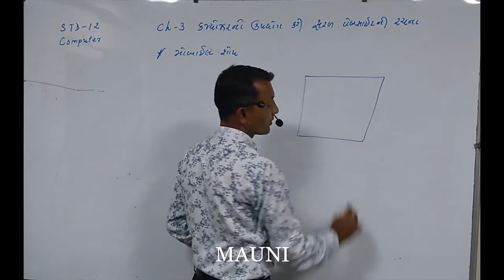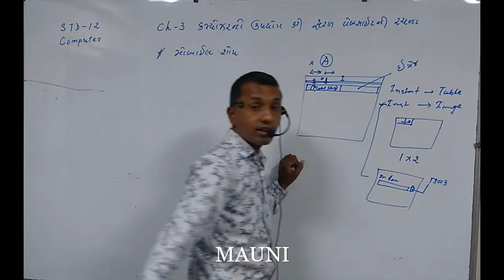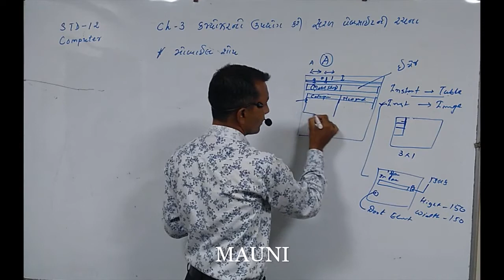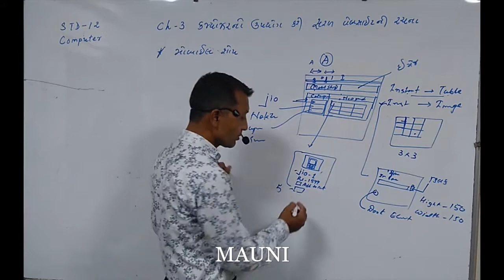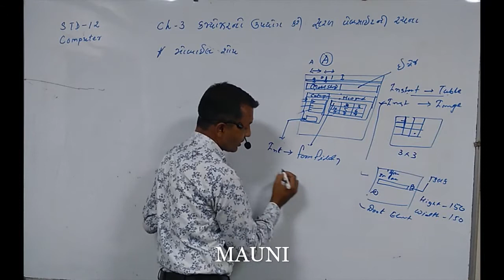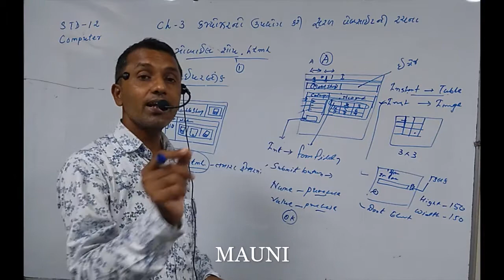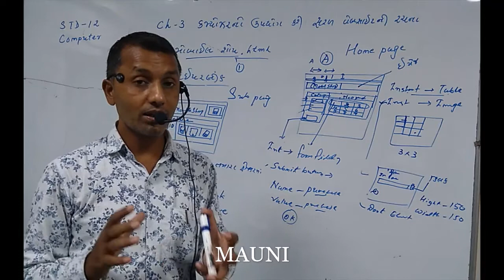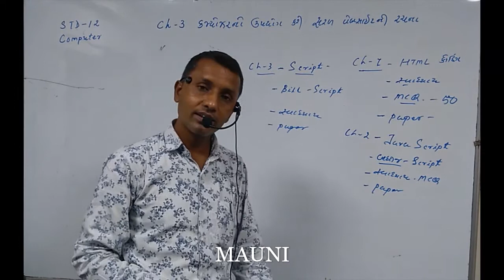12TH GSEB COMPUTER CH-3: કમ્પોઝરનો ઉપયોગ કરી સરળ વેબસાઈટ બનાવવી ~ Lecture - 5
કમ્પોઝરનો ઉપયોગ કરી સરળ વેબસાઈટ બનાવવી_Lecture - 5
GSEB GUJARATI MEDIUM
ONLINE EDUCATION